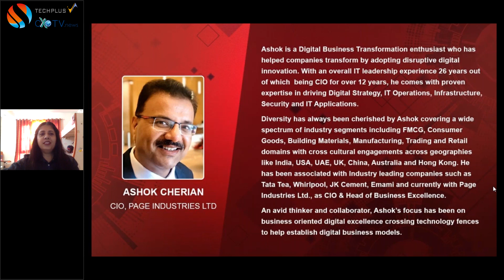How IT capabilities has also helped Page Industries to tide over the Covid crisis | Ashok Cherian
The Indian manufacturer, retailer and licensee of Jockey innerwear and loungewear and Speedo swimwear, has effectively crossed its last year’s revenues in August 2020 with its proactive thoughts well supported by digital interventions. Ashok Cherian, CIO, Page Industries Ltd highlights how IT capabilities has also helped Page Industries to tide over the Covid crisis.

Covid-19 has changed the way we look at business operations and customer experience management. As most of our potential customers as well as employees are working from home and leveraging digital platforms extensively, it’s important for businesses to relook at their IT strategy.

Page Industries, an exclusive licensee of Jockey innerwear and Speedo swimwear brands, is firming up its IT strategy with slew of new-age technologies including IoT and cloud. The company is extensively using cloud platform to become 100 percent work-from-home organization and to remain up and running amid the pandemic. “We transformed our non-manufacturing part of the business from office-oriented to 100 percent work-from-home organization seamlessly at the end of March 2020. This was possible as we have 100 percent of the data center resources on cloud or at managed co-locations. In addition, we ensured availability of enterprise applications to everyone who needed it,” highlighted Ashok Cherian, CIO, Page Industries.

Cloud focus also enabled the company to effectively manage the customer experience. “While most of the people are now working from home, the demand for casual or leisure wear has increased. Cloud enabled us to be up and running at all the time. In fact, eCommerce has picked up quite well for us, recently. Our complimenting product range as well as the range of the leisure products have seen large acceptance among the people working from home,” disclosed Cherian.

While the company’s revenues were impacted during March and April due to national lockdown, it has picked up month-on-month and have crossed the last year’s revenue numbers. “We have seen our eCommerce revenues up by over 200 percent in the last few months. Overall business has crossed last year’s level in August. Moreover, Page Industries is financially very strong; we did not do any additional borrowing during and after the lockdown period,” added Cherian.

In addition, the company is trying to focus on getting more traction on customer touch-points and making things easier for them. As per the company, more than 80 percent of its multi-brand outlets, 96 percent of its EBOs (exclusive brand outlets) and 90 percent of its large format stores are fully functional now.

Further, attendance at its manufacturing units has improved from 64 percent in May to 87 percent in end-August. Cherian further added that the company’s focus on IoT enabled it to smoothly revive its manufacturing plants after the lockdown. “In the manufacturing industry there are limitations to working remotely but there can be interventions. Human presence can be minimized by digitizing the monitoring, censoring and alerting through IoT technology. We have wide and deep implementation of IoT across our manufacturing plants, which has enabled us to run our manufacturing plants perfectly and almost back to normal,” he explained.

The company is confident about the medium term, given its strong IT strategy, business model and product range and said it was witnessing a rising trend of sales on the e-commerce channel and of the leisure category.